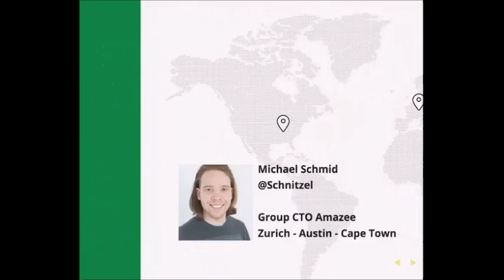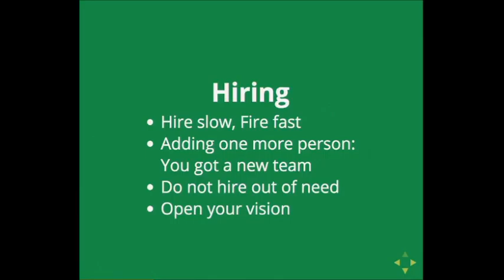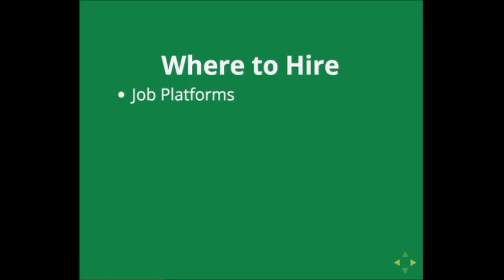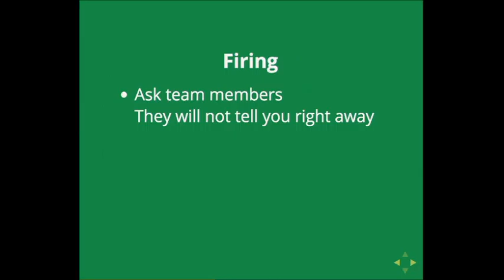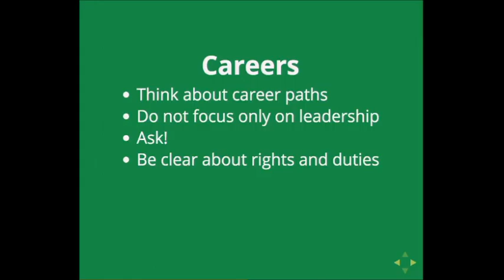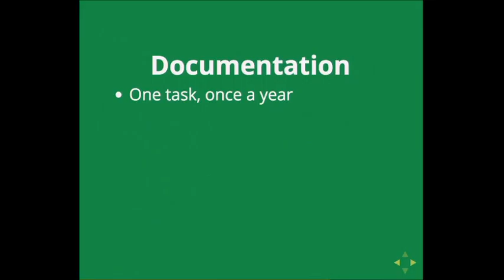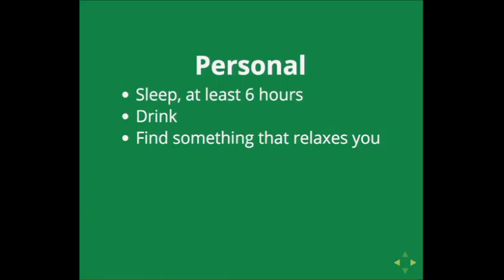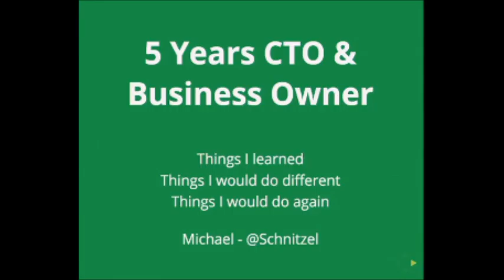Drupalcamp London 2106 - CTO/Business Owner of a Drupal Company: What I would have done differently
Growth in companies is never easy, mine went through a steady growth over the last six years. Transitioning from 5 people in one office taking calls in hallways to 40+ people in multiple continents all over the world. We’re still using Drupal, but almost everything else has changed. Let me share what I’ve learned along the way.

6 years ago I was working with 5 other people in a small office in Zurich Switzerland and built small Drupal sites for clients.
Today we are almost 40 people working in 3 locations on 3 continents, together speak more than 20 languages, working with 10+ tools generating make millions in revenue, and I barely produce any code anymore. The one thing that stuck: we still build everything with Open Source tools

Time to share my experience with you.

In this session I will look back to the last 5 years of serving as CTO and Business Owner of these locations. And will cover these topics:

* Which major decisions we are glad we made.
* Which decision we regret in hindsight, and how we worked through those failures
* Why staying Open Source was important
* How we dealt with workforce scaling
* How we adjusted to 24hr workforce
* What has changed in day to day and what has changed in our company goals
* What caused growth, what led to losses

This is session is interesting for you if:

* You are in the beginning stages of your business and are looking to learn what works, what doesn't
* You are planning to open another office in another location of the world or just growing into multiple teams